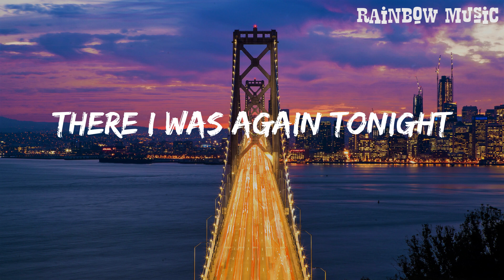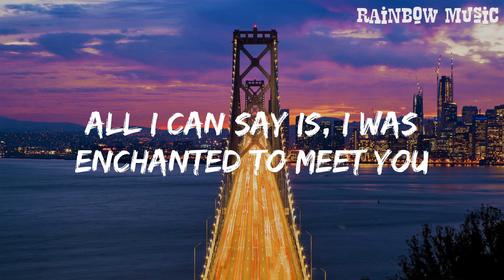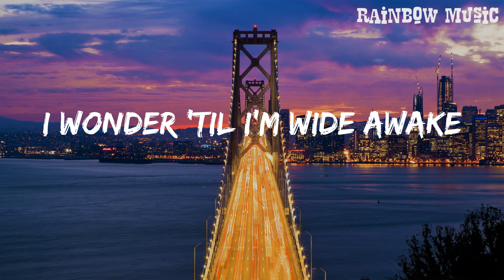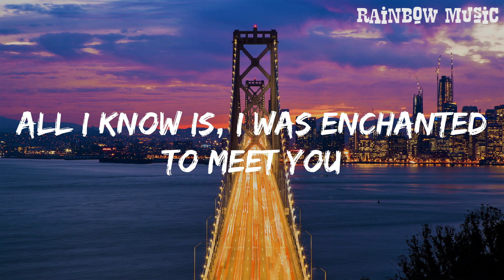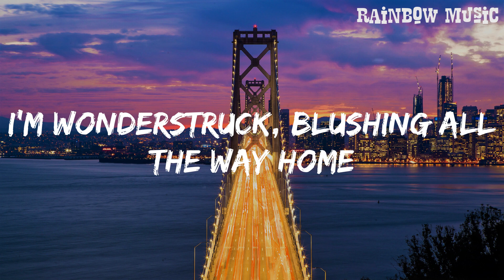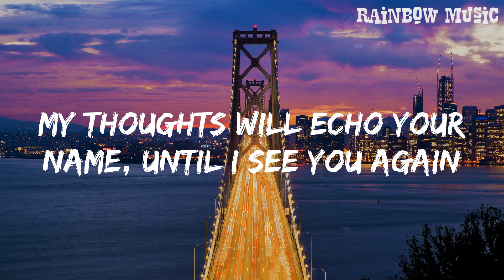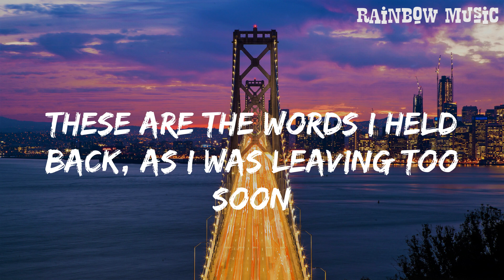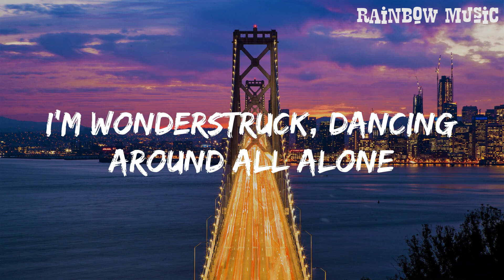Enchanted - Taylor Swift (Lyrics) || Rainbow Music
Lyrics:
2 AM, who do you love?